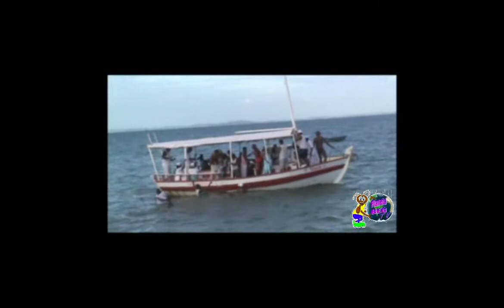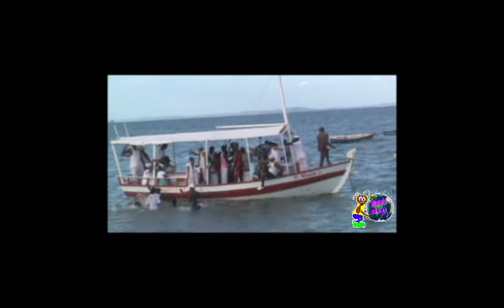Planeta BEG tv: "Oferenda a Yemanja"